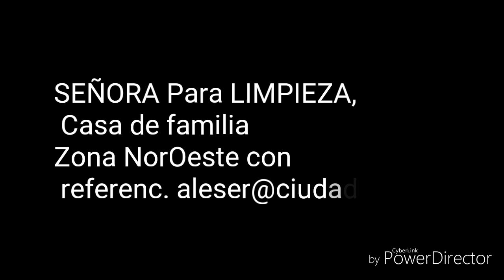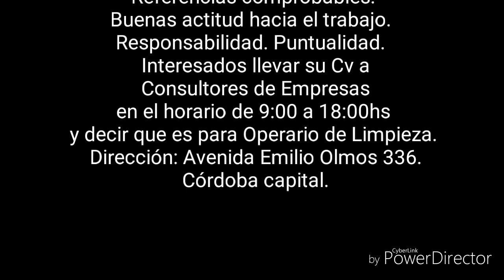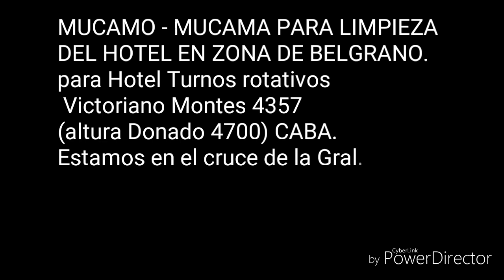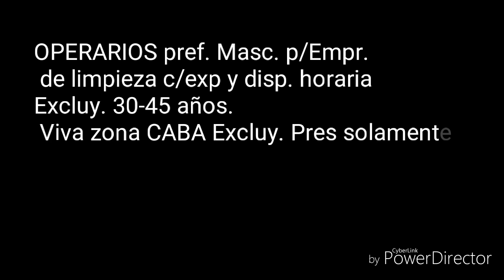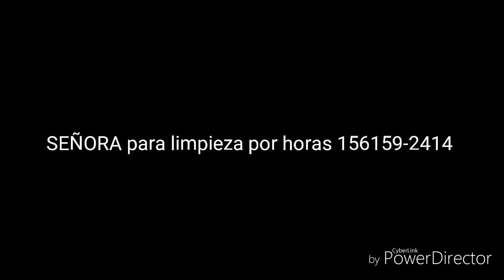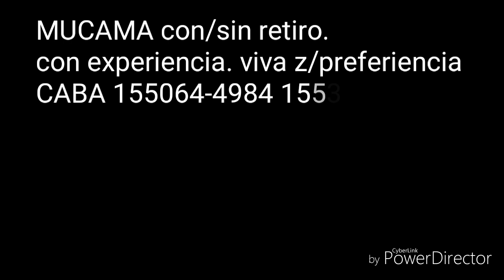15 EMPLEOS DE LIMPIEZA -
DE VARIOS PUNTOS DEL PAÍS
CÓRDOBA - ROSARIO - CABA